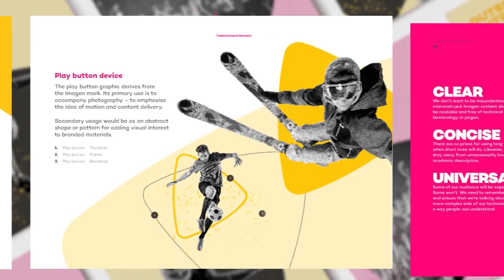Octopus Group showreel 2021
B2B marketing agency showreel